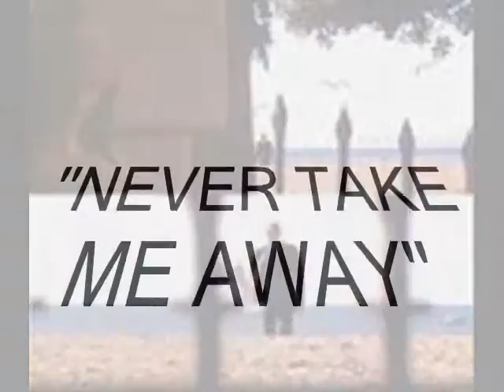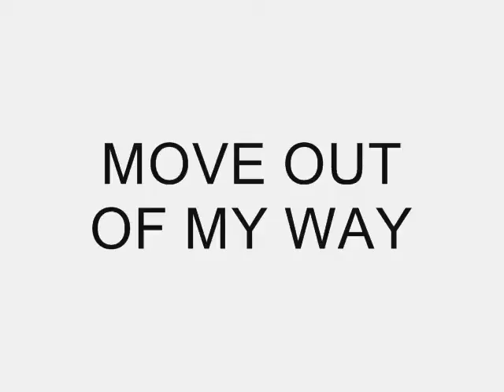NEVER TAKE ME AWAY RINGO FT.KAO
757 RECORDED @ MARTY'S STUDIO